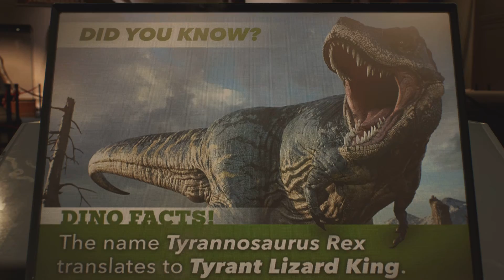Marvel's Spider-Man 2 Part 16